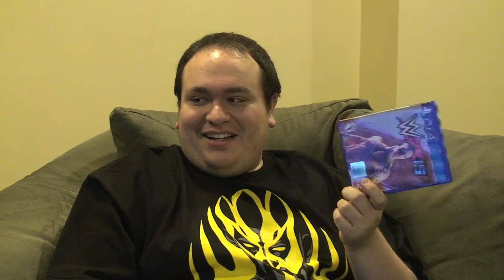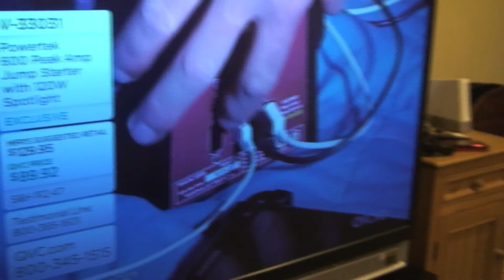Craig's ExStuff WWE 2K15 Review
I picked up WWE 2K15 and was extremely disappointed with it, so I had to talk/rant about how bad it was.

Like Craig's Stuff on Facebook!